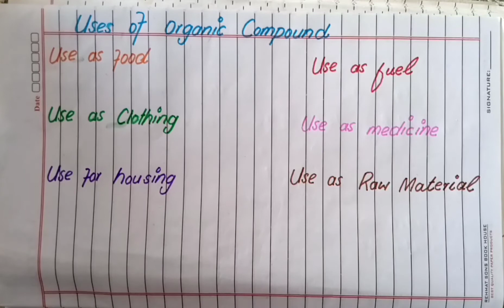Uses of Organic Compounds |Complete topic| THIRST OF CHEMISTRY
In this video I am going to explain the topic of Uses of Organic Compounds in urdu